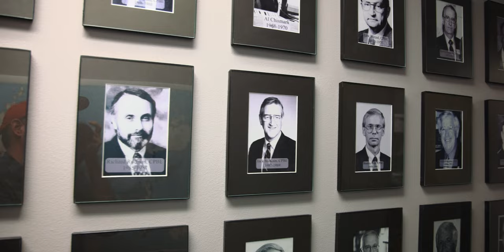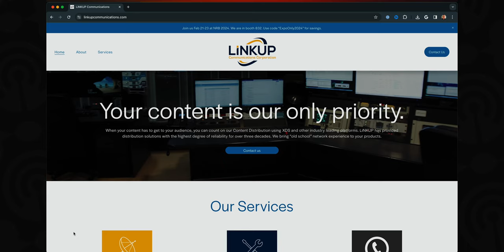Training new engineers - Society of Broadcast Engineers Jim Ragsdale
I sat down with the Society of Broadcast Engineers Executive Director Jim Ragsdale and talked about what opportunities the SBE has today and where it’s going tomorrow.